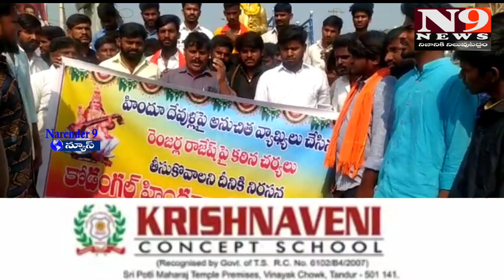సరస్వతి దేవి పై అనిచిత వ్యాఖ్యలు చేసిన వారి పై కఠిన చర్యలు తీసుకోవాలి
సరస్వతి దేవి పై అనిచిత్ర వ్యాఖ్యలు చేసిన రాజేష్ పై కఠిన చర్యలు తీసుకోవాలని డిమాండ్ చేస్తూ బుధవారం కొడంగల్ పట్టణ కేంద్రంలో అంబేద్కర్ కూడాలిలో అయ్యప్ప స్వాములు హిందు వాహిని సభ్యులు ఆందోళన బాట చేపట్టారు విషయం తెలుసుకున్న పోలీసులు ఆందోళన చేస్తున్న స్వాములను హిందూ వాహిని సభ్యులకు నచ్చచెప్పి ఆందోళన విరమింప చేశారు